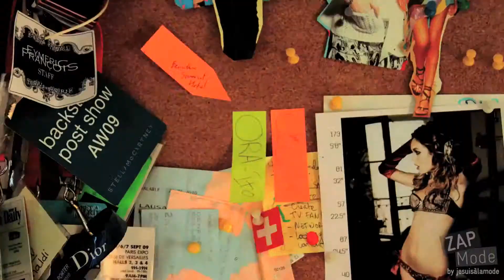ZapMode - Jorge Bischoff - Shooting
Shooting très glamour !